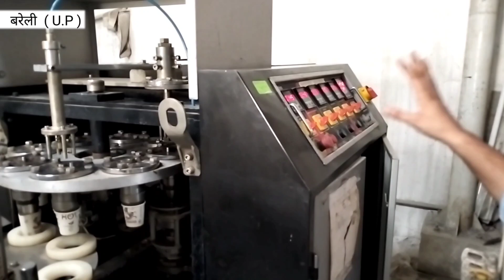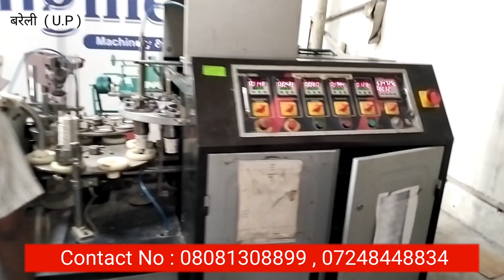PAPER CUP MAKING MACHINE PATNA | पेपर कप बनाने की मशीन खरीदे | New Business Idea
searching keywords:-

paper cup making business
 dona patal making machine
dona pattal making machine
dona pattal paper cup making machine
 paper cup business ideas
 paper cup machine
paper cup business india
 tea paper making machine
dona pattal automatic paper cup making machine automatic dona pattal making machine
paper cup making price
paper cup business cup making machine